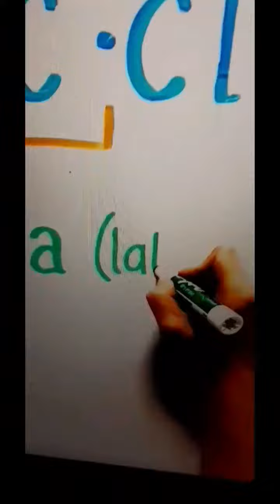what's your BRAND?